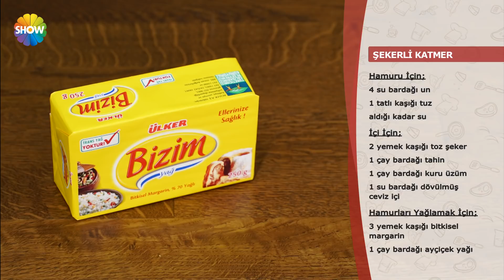Şekerli Katmer Tarifi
Pelin Karahan, Ayşe Başpınar ile Şekerli Katmer tarifini gösterdi.

Malzemeler;

Hamuru İçin;

4 su bardağı un

1 tatlı kaşığı tuz

aldığı kadar su

İçi İçin;

2 yemek kaşığı toz şeker

1 çay bardağı tahin

1 su bardağı dövülmüş ceviz içi

Hamurları Yağlamak İçin;

3 yemek kaşığı bitkisel margarin

1 çay bardağı ayçiçek yağı